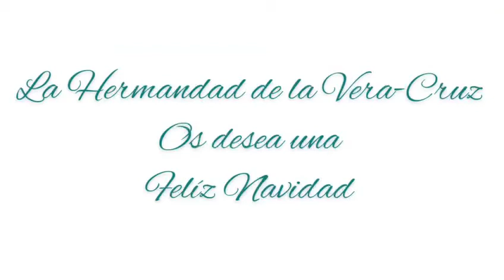NAVIDAD EN EL FURRAQUE | Hermandad de la Vera Cruz 2021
Felicitación navideña de la Hermandad de la Vera Cruz en el año 2021.